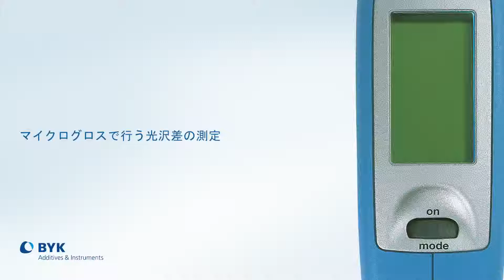光沢の測定。サンプルと標準試料の比較方法は？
光沢を測定する際、サンプルを定義された標準と比較したいですか？このビデオでは、BYK-Gardner社のmicro-gloss光沢計で標準を作成する方法、保存した標準を呼び出す方法、そしてサンプルと比較する方法をご紹介します。その後、micro-glossは2つの測定値の差と合格/不合格を表示します。

その仕組み
0:06 - 光沢度計の電源を入れる
0:13 - 「モード」ボタンを押して、メインメニューの「差分モード」を起動します。
0:24 - 「標準測定」を選択します。
0:28 - 光沢計を標準に設定する
0:31 - 「Operate」ボタンを押して、標準を測定する
0:35 - 「Operate」ボタンを押して読み値を確認する
0:42 - 測定器をサンプルの上に置く
0:45 - 「Operate」ボタンを押して、サンプルを測定する
0:48 - ディスプレイには、サンプルの絶対値と差分データが表示される

0:51 - 保存された標準試料と試料を比較する
0:57 - 「差分」を選択して保存した標準試料を読み込む
1:08 - メインメニューの「Select standard」を選択します。
1:12 - 目的の規格を選択し、「Mode」ボタンを押して確定する
1:23 - 光沢計をサンプルの上に置く
1:26 - "Operate "ボタンを押して、標準試料を測定する
1:30 - ディスプレイには、サンプルの絶対値と差分データが表示される